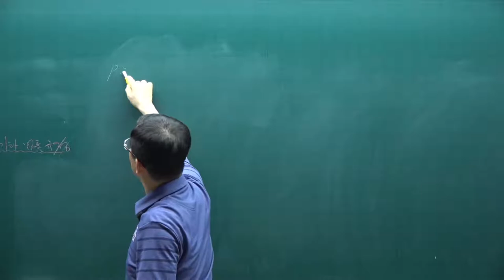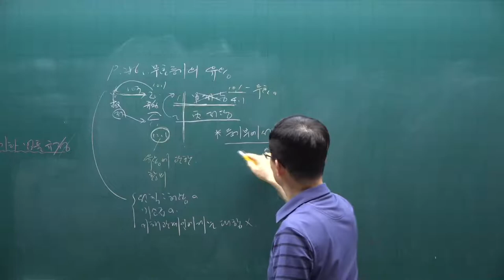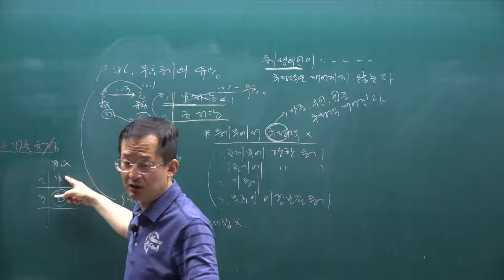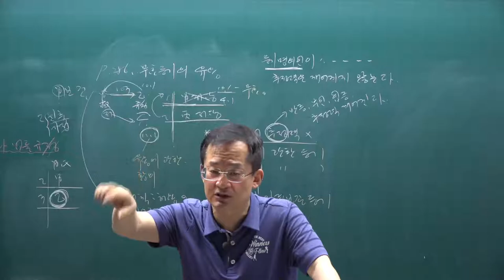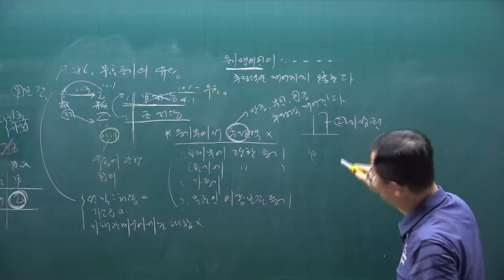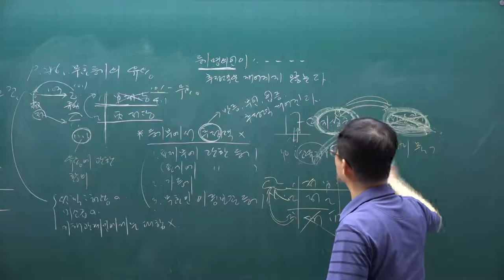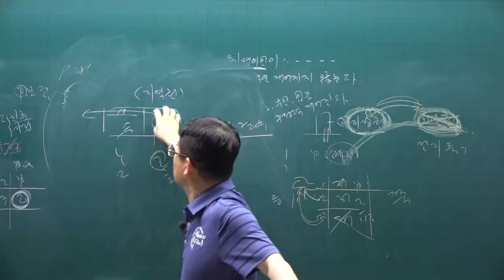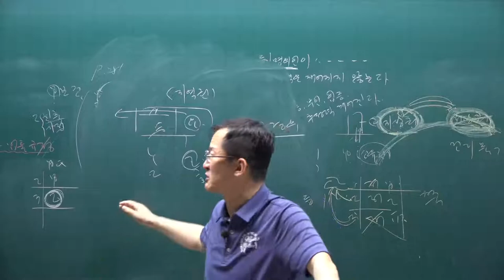[공전무] 2021년 공인중개사 민법 핵심요약 11강